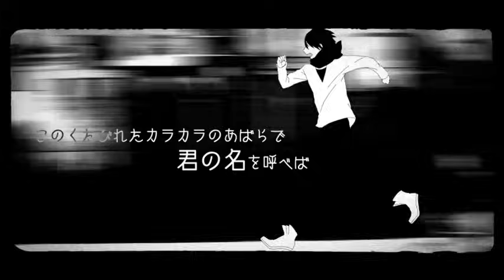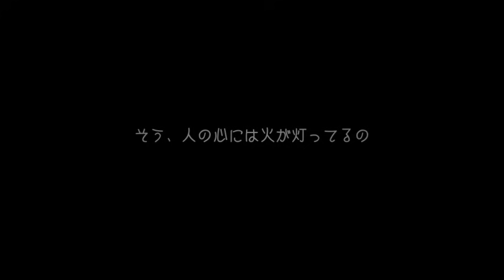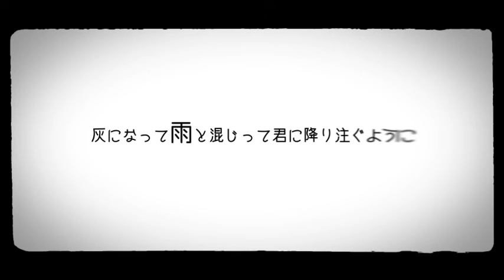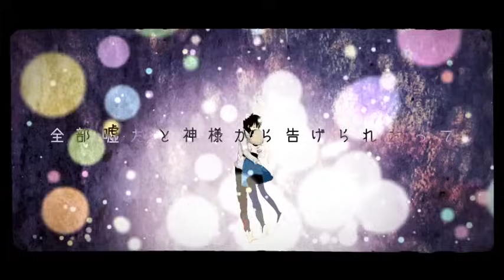【GUMI】 ワールド・ランプシェード 【オリジナル！】 / [GUMI] World Lampshade [Official video]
Music & lyrics : buzzG
Illust & movie : mogelatte
Bass : Kei Nakamura
Engineering : tomoboP